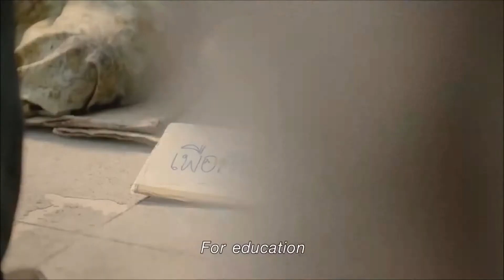Sad 3 Min Film Must Watch Really Sad Will Make You Cry But Happy Ending!